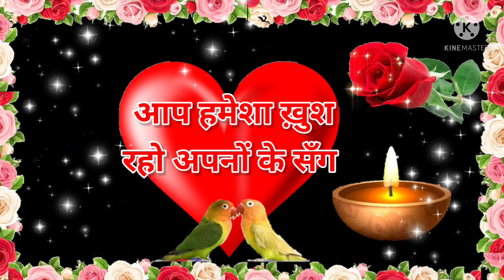Good night video, Good night video status, Good night Song, Good night Song for what's app